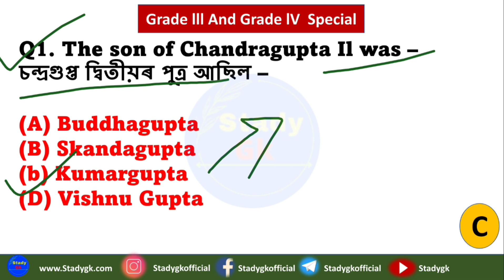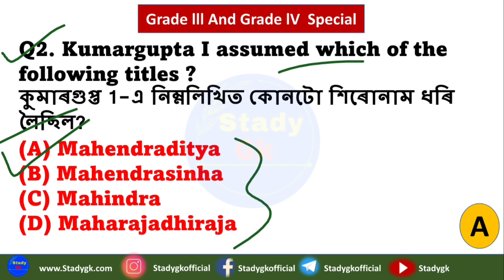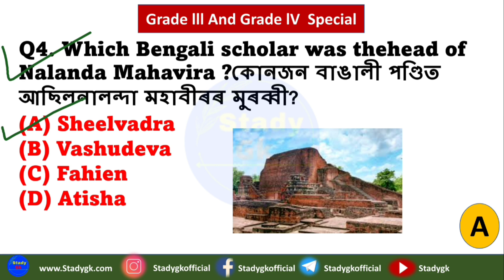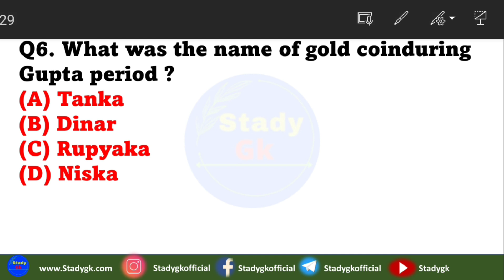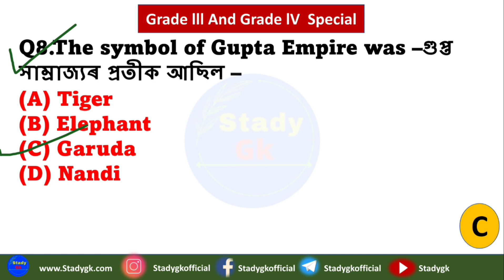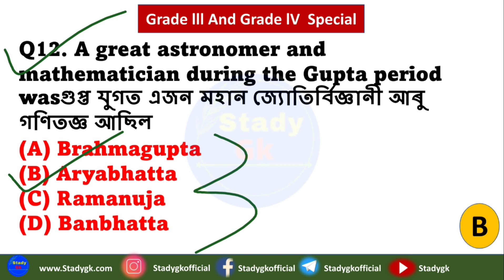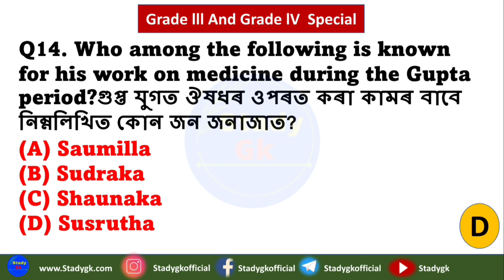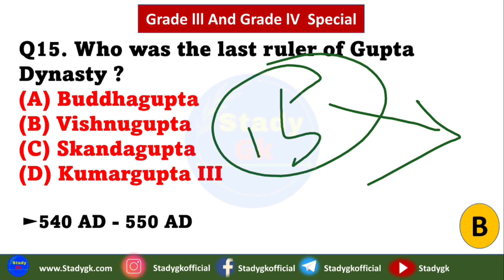ভাৰতীয় ইতিহাস‌ | Assam Direct Recruitment 2.0 | Assam police Gk | Stady Gk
ভাৰতীয় ইতিহাস‌ | Assam Direct Recruitment | Assam police Gk | Stady Gk

gk
Stady Gk
Assam Direct Recruitment 2.0
Assam Police gk
New Vacancy
New Government Job preparation